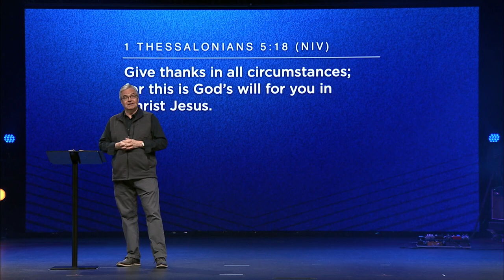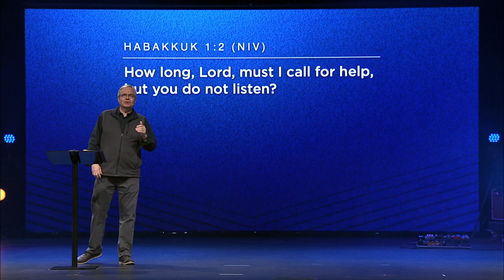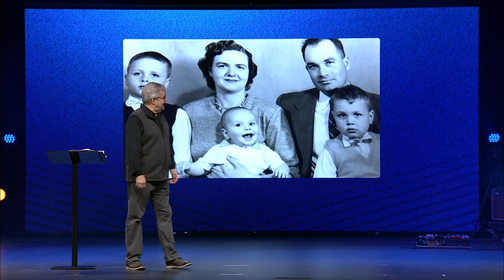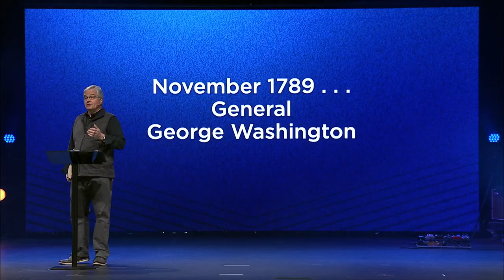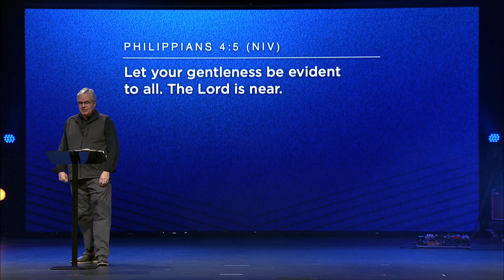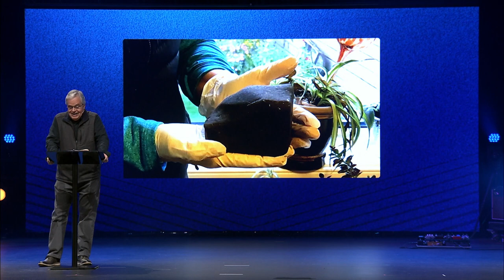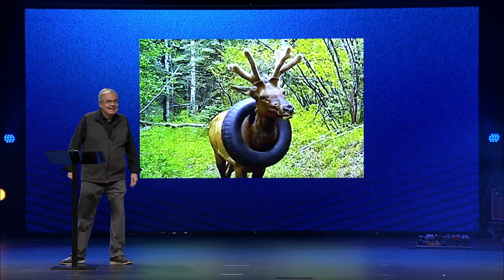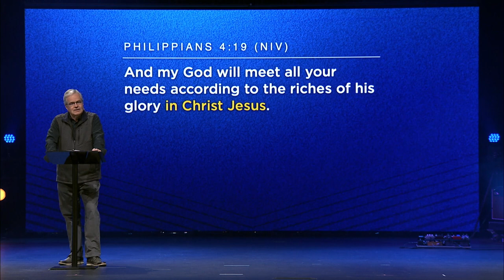When You Don't Feel Grateful | feat. Dave Faust | Full Service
At Connection Pointe, our mission is to connect people to Jesus and each other. We're led by Pastor John S. Dickerson and we'd love to connect with you!

New to Connection Pointe?

Connection Pointe Christian Church

Connect_CP

0:00 - Welcome
1:53 - Battle Belongs
6:05 - Rest On Us
10:15 - Jirah
21:52 - Generosity Moment
24:22 - Message by Dave Faust
1:04:09 - Yes and Amen
1:12:12 - Communion